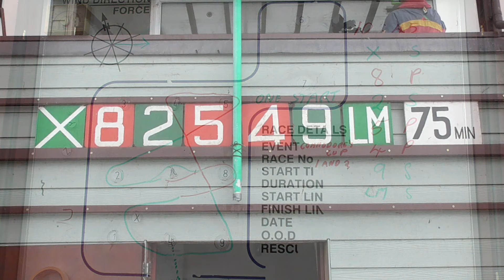Commodore's Cup 1st Race 28th July 2019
Commodore's Cup 1st Race 28th July 2019 sailed at Broxbourne S.C.